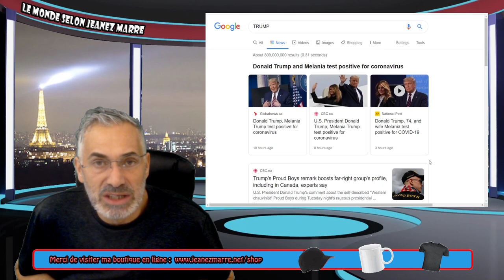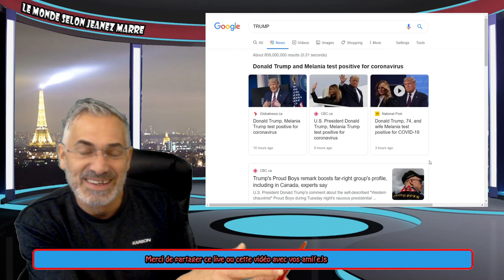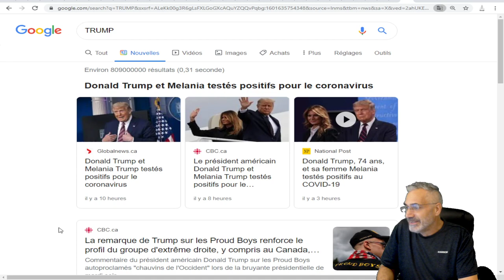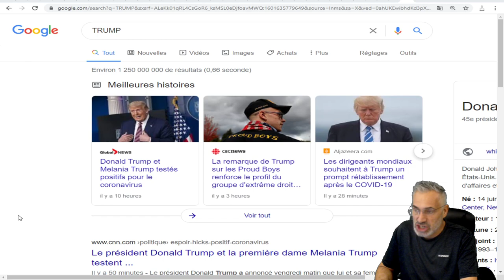TRUMP ET MELANIA TESTÉS POSITIFS;ET SI MIKE PENCE ET NIKKI HALEY SE RETOUVAIENT SUR LE BULLETIN.